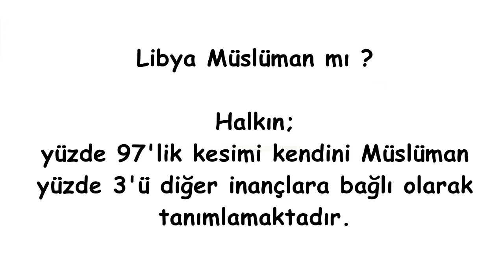Libya Müslüman mı